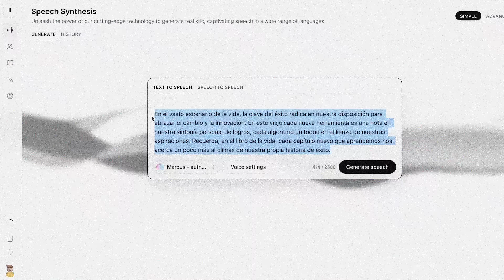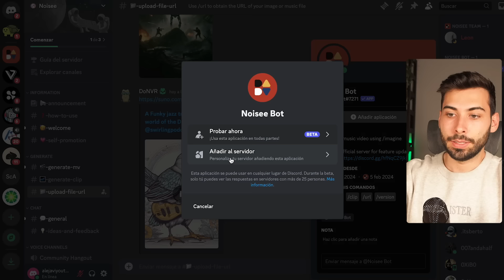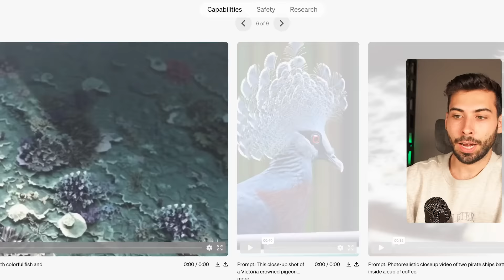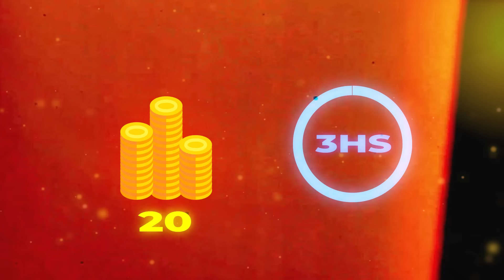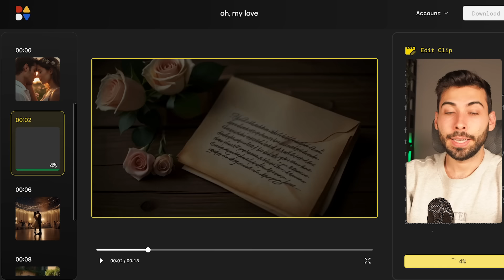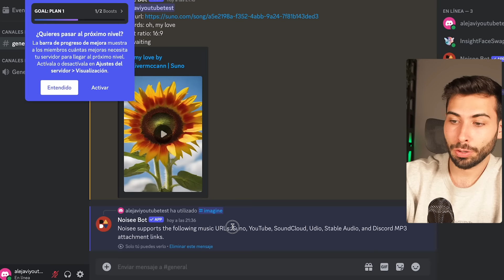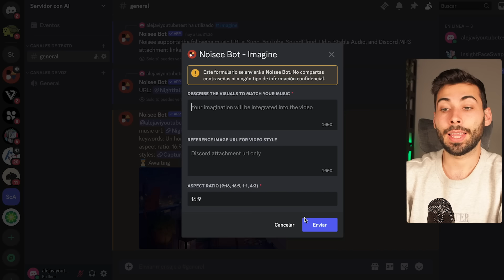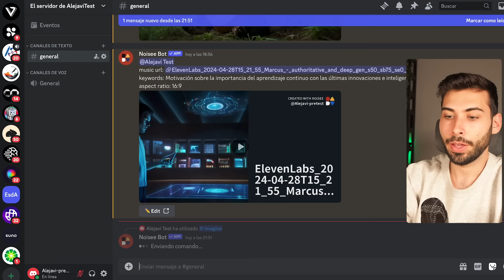Nueva IA Brutal… Crea vídeos largos por inteligencia artificial GRATIS 🐘 con 1 solo Prompt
Ahora no solo podremos crear vídeos por IA, sino que podremos dar de referencia cualquier sonido como una voz o una melodía para que la IA cree un vídeo inspirándose en los sonidos.

🫱🏼‍🫲🏽 ¿Colaboramos?

Bloques:
00:00 Genera vídeos largos por IA
00:52 Noisee AI
02:25 Añadirlo a servidor privado
03:15 Convertir Texto a vídeo por IA
04:28 Noisee vs Haiper vs Pika vs Pixverse
05:45 Comparación con Sora openai
07:16 Sistema de créditos
07:49 Convierte la música en vídeoclips
09:56 Edita tus videoclips por IA
11:59 Generar videclip con archivos de audios
13:40 Crea un vídeo con imagen de referencia por IA
14:40 Convierte cualquier melodia a vídeo
16:18 Convierte una voz narrada a un vídeo
17:58 Piensa, imagina y hazlo real